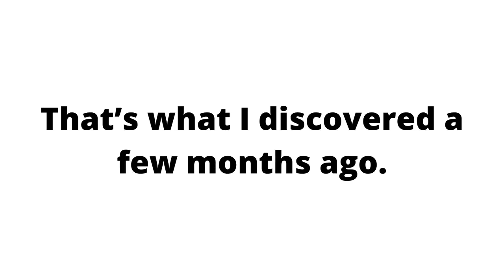13 April 2023